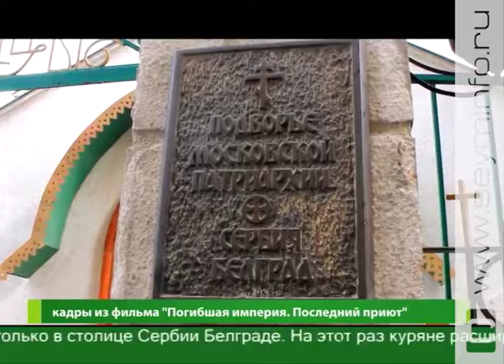Курские историки и поисковики вернулись из Сербии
Они по крупицам собирают историческую память и сохраняют ее для потомков. Курские историки вернулись из очередной поездки в Сербию. Уже 3-й год преподаватели и студенты истфака КГУ ведут работу по восстановлению имен захороненных в братской стране эмигрантов, солдат и офицеров. В этот раз к ним присоединился Игорь Цуканов, руководитель центра «Поиск». Организация получила в 2017-м президентский грант на реализацию важного проекта.